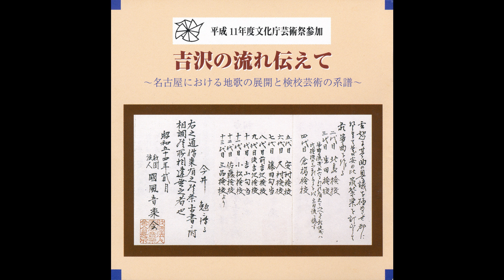今井勉, 三品千代子 - 月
Various Artists – 吉沢の流れ伝えて〜名古屋における地歌の展開と検校芸術の系譜〜

Label/Cat#: S-Two Corporation – D003M03899
Country: Japan
Year: 1999
Genre: Folk, World, Country
Format: CD, Album

Tracklist
1. 三品正保 & 三品千代子 – 残月 (半雲井残月)
2. 今井勉 & 三品千代子 – 月
3. 今井勉 & 三品千代子 – 深夜の月 (胡弓入)
4. 今井勉 & 三品千代子 – 寝覚の月